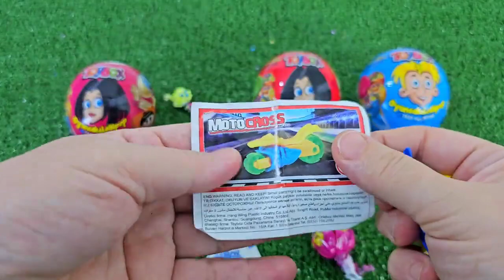7 Rainbow Satisfying Video, DIY How to make Rainbow Slime Candy Baby Shark Kinetic Sand Cutting